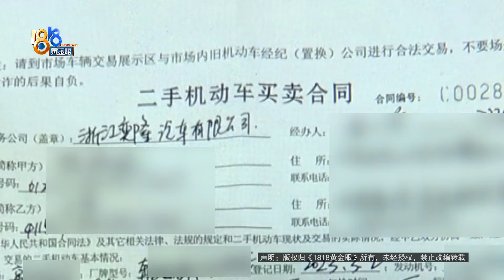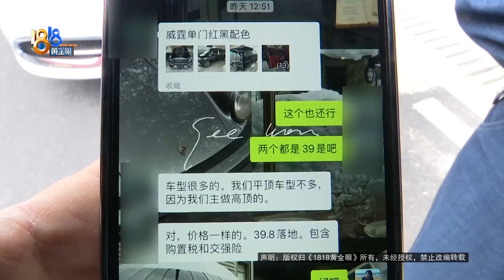【1818黄金眼】公婆花39万买奔驰送准儿媳，提回去发现是库存车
小王反映，他准备结婚了，父母趁准儿媳生日，送了她一辆车，花39万买了一辆奔驰威霆。车子提回来之后，他们发现车子是2022年9月生产的，他认为是用新车的钱买了库存车。